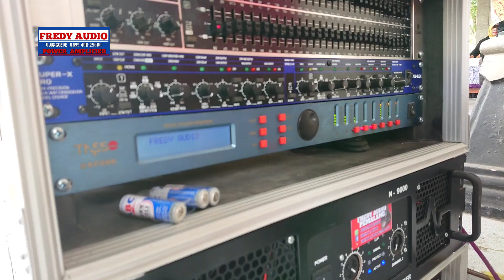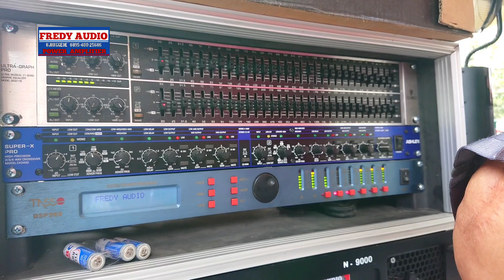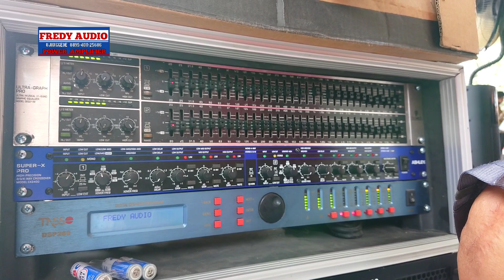Fredy Audio - Pertemuan - Puji Maharani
video ini menjelaskan cover lagu Fredy Audio  Pertemuan - Puji Maharani.